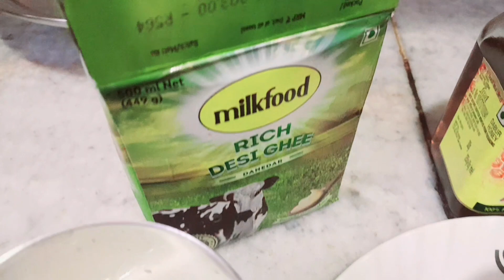Aaj ghar me Banai milk food toast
Aaj ghar Banai milk food toast

friend Aaj meine ghar me Banai milk food toast
with dry fruits or chocolate syrup friend AAP bhi apne ghar me Bachcho ke liye milk food toast Bana ke dekhiyega AAP ke Bache Khush ho jayenge tou friend AAP ko meri video aachi lagi tou plz channel ko like share comment subscribe zarur karen

plz 🙏🏻